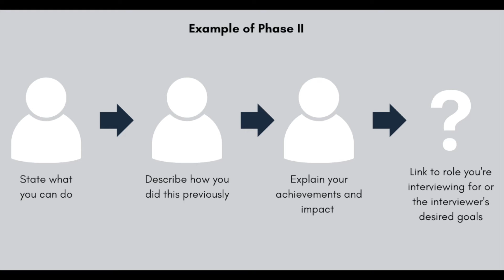The Importance of Capturing and Leading Imagination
An outstanding salesman once said: “People buy for emotional reasons and then justify with logic”. If we accept the premise that a job interview as a candidate is in fact selling, then there is a lot that we can learn from this idea. But how do you, as a job candidate, capture and lead the imagination of the interviewer? Answering this great question is exactly what we aim to do in this short blog, so that you know what specific things you can ask and state in your next interview to maximise your chances of success.